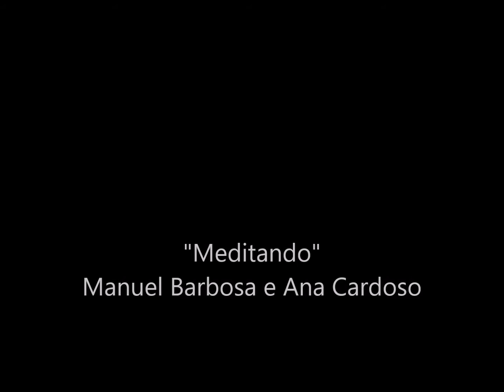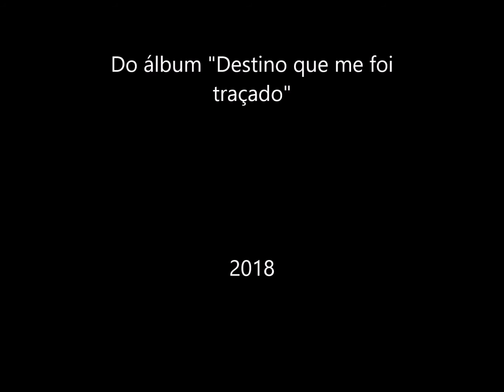Meditando - Manuel Barbosa e Ana Cardoso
Música e letra de Jorge Fernando

Guitarras: Mário Henriques
Viola e viola-baixo: Bruno Brás

Produzido e gravado por Bruno Brás e Mário Henriques